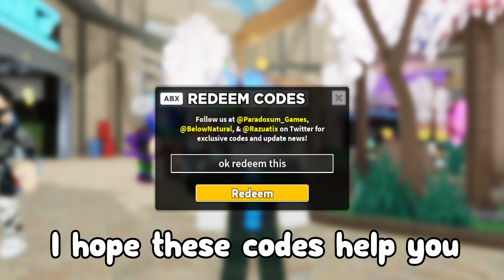ALL NEW *SECRET* OP UPDATE CODES in TOWER DEFENSE SIMULATOR! (TDS Codes)